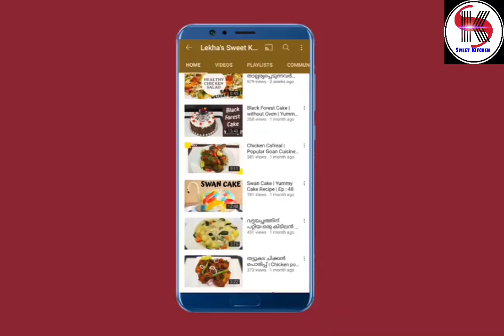How To Lose Weight Fast || 5 Kg || In One Month || Golden Milk Chia Pudding || EP :98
Chia lemon drink

Chia Oats Pudding

Avocado Chia Smoothie

Palak Chia Smoothie

Overnight Chia Oats

Chia Seeds